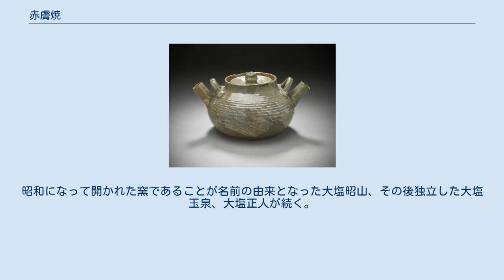赤膚焼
赤膚焼（19世紀初期） 赤膚焼（あかはだやき）は奈良県奈良市、大和郡山市に窯場が点在する陶器である。
赤みのある乳白色の柔らかな素地と奈良絵文様を特色とする。
 大和国五条村の五条山附近一帯の土は焼き物に適し、古くからの窯業地で、民間の手で土器・火鉢などの製作が盛んにおこなわれ、桃山時代の茶道の広がりとともに奈良土風炉などの茶道具が製作され産業として定着していた。
伝説では、天正年間（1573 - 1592年）豊臣秀長が尾張国常滑から陶工の与九郎を招き、五条山で開窯させたのが創始というが、当時の史料記載や物品はない。
 天明6年（1786）大和郡山藩主・柳沢保光の保護を受け、商人の住吉屋平蔵に任せて、試験窯が郡山大織冠町の内野六郎左衛門の屋敷内に築かれ、信楽の陶工・弥右衛門が4年間作陶したが、まだ名称は無かった。
そして、住吉屋により本格窯に進み寛政元年（1789年）五条村赤膚山に藩窯登り窯が作られる。
その窯は、京都五条坂より陶工・丸屋治兵衛が呼ばれて任され優れた焼き物が作られ、保光から名字「井上」と「赤膚山」の窯号と「赤ハタ」の銅印を与えられ、赤膚焼としての創始となった。
だが保光の没後は民業に戻った。
奥田木白は保光の周辺に集まった文化人グループに名前を連ねていたが、やがて自身で作陶し、天保7年（1836年）西大寺奉納楽焼茶碗で陶工として出発し、嘉永3年（1850年）ごろ、本業も陶器師となり幕末に名工として赤膚焼の名前を広めた。
京焼の技術を取り入れ発展させ、今に伝わる赤膚焼の技法を確立した。
小堀政一（遠州）が好んだ遠州七窯の一つにも数えられている。
 嘉永年間には五条山に、元の窯は中の窯と呼ばれ東西に分立して三窯となり、「東の窯」「中の窯」「西の窯」と呼ばれていた。
「東の窯」は住吉屋平蔵の息子の岩蔵が陶工となり窯業した窯で、「中の窯」は陶工・井上治兵衛から継いだもので、「西の窯」は惣兵衛が焼いていた。
1884年（明治17年）に出版された『大和国名流誌』には、赤膚焼の陶工として山口甚次郎、古瀬治平、井上忠次郎の3人の名前が記されている。
だが1886年（明治19年）に中の窯では4代治兵衛が死去後に後継の徳次郎はまだ17歳で対応できず、東の窯の房次郎が中の窯を道具ごと買い取った。
その後、東の窯では石川寅吉、中の窯では山口甚三郎、西の窯では井上忠次郎が製陶していた。
だが、第一次世界大戦後の戦後恐慌の影響を受けた。
「東の窯」は1890年（明治23年）石川寅吉が継ぐ記録が残っているが、寅吉没後「東の窯」は廃窯された。
「西の窯」は1879年（明治12年）に三代惣兵衛が没し、後を継いだ忠次郎のころ1881年（明治14年）の末に他家へ同居した記録が残っているがしばらくして廃窯された。
東の窯の廃窯後に古瀬家の縁戚が中の窯を買い戻し、大阪で働いていた徳次郎が呼び戻され、昭和初期に初代古瀬堯三を名乗り、古瀬家の「中の窯」が再開された。
1941年（昭和16年）7月、銀座松屋にて「赤膚山元窯作品展示会」が開かれているが、当時の説明でも『「中の窯」只一つしか残存して居ない。
』と書かれている。
2007年7月登録で、古瀬堯三（ふるせぎょうぞう）窯の、「陳列場及・旧作業場」「大型登り窯」「中型登り窯」の3件が､国の登録有形文化財で、古瀬堯三窯で見学することができる。
 赤膚焼と称されるものは数多くあるが、「東の窯」「西の窯」は現存していない。
そのように称しているものは、ほぼ現代陶芸作家による詐称であるので購入する際には注意したい。
 赤膚焼は、その赤みを帯びた器に乳白色の萩釉を掛け、奈良絵と呼ばれる絵付けを施した物がよく知られる。
奈良絵とは御伽草子などを題材としたという説、あるいは釈迦の前世と生涯を説明した絵巻物『絵因果経（えいんがきょう）』を郡山藩の家老柳沢淇園が、赤膚焼の器に合うように図案化したもので、この源流は東大寺大仏の蓮華座の蓮弁図にあるとも言うが、庶民的な絵柄で、微妙な稚拙な構図が器肌の素朴さを巧く引き出している。
赤膚焼には裏に「赤膚山」という刻印がつけられている。
江戸時代から続く窯元である古瀬堯三窯のものには「赤膚山」の刻印のみ見られる。
その他の窯のものには「赤膚山」または「赤ハタ」の刻印以外に作家印や窯印がつけられている。
 現在、奈良県の伝統工芸として六つの窯がある。
 古瀬堯三窯は1938年（昭和13年）から、開窯を継ぐ「赤膚山元窯」を使用している。
大塩姓が三軒あるが、それらはすべて親戚関係にある。...